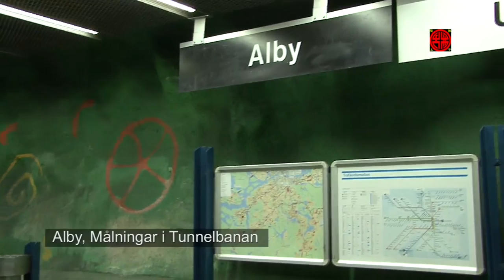Stockholm - Hallunda, Fittja and Alby in Botkyrka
This video shows Hallunda, Fittja and Alby in Botkyrka south of Stockholm.